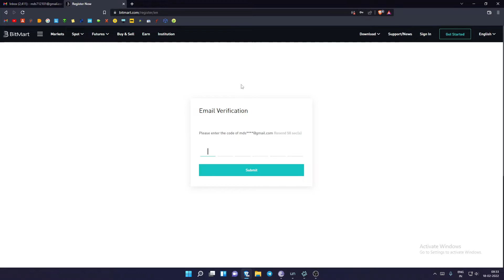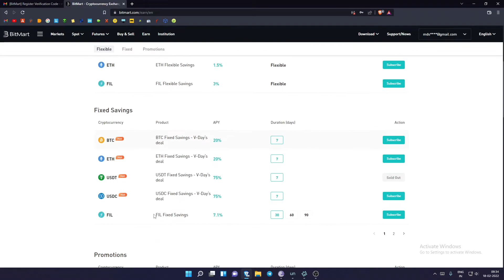How to Create BitMart Account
Support Channel

Bitcoin - bc1qjxrr2hs2ah8r9fkuesmv4pzyqqj8n09t7xu3un

BSC/ETH/MATIC/AVAX - 0xe908e9C3Ee6F9D95b3A24A70CF534D7dfb155CeD

Trx - TYSjv8gd6Bv3bMcPsCvqPuQR6frUzo2uVg

Solana - DYBjZ1LPtaTALZriTaKKQxTrAk76HEqWsTZXsneXohgy

Polkadot - 16DRLbCiyh6d7qFv93wMFrVR3Lu38RdCq44sBeUa6tcpv9LY

Cardano - addr1q94dh47qfz98c9htkuh658uqxtpldz9tnsxkmftamte7q2d6qr44gw3zkms56zadtyxuak2krk474qj84w8m277xt2zsjdcux0

bitmart,
bitmart hacked,
bitmart hacked,
bitmart exchange,
bitmart review,
bitmart withdrawal,
bitmart deposit,
bitmart saitama,
bitmart tutorial,
bitmart safemoon v2,
bitmart safemoon,
bitmart hacked today,
bitmart to safemoon wallet,
bitmart ama,
bitmart login problem,
bitmart coin price prediction,